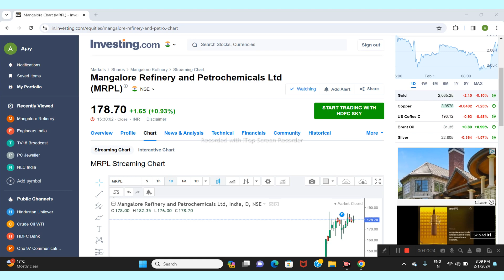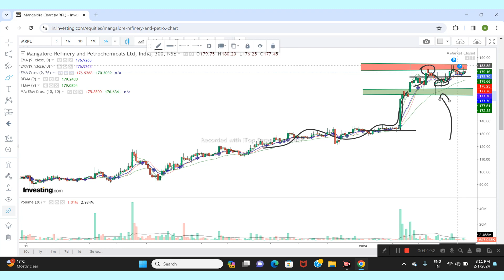MRPL LTD SHARE NEWS | NEXT TARGET | LATEST NEWS | STOCK ANALYSIS mrplsharetarget sensex #2024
mrpl share latest news today
mrpl share news
mrpl share